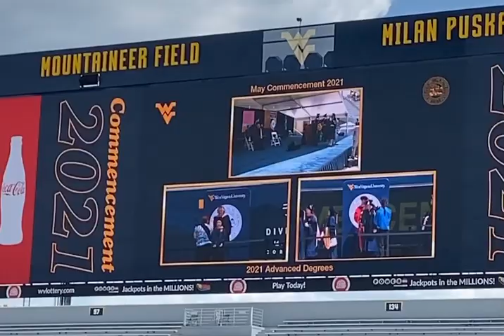Cameron May 2021, WVU, MFA